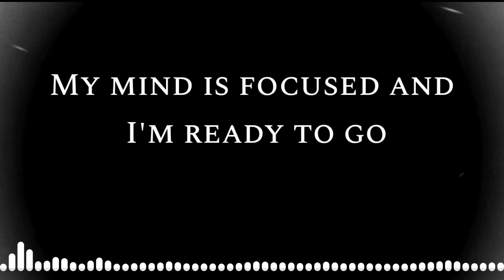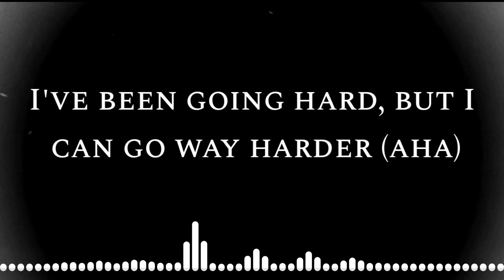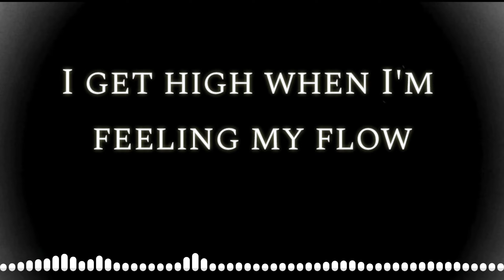JPB & Mendum - (Losing control) - lyrics | Losing control russ lyrics | STM RELEASES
Video in this music: JPB & Mendum - (Losing control) - lyrics

This audio is no copyrighted
Video is copyrighted from (SongTimeMusic)

            S O N G T I M E M U S I C

Our SUBSCRIPTION target 1000 (Thousand).

Follow Me

New korean mix hindi songs - (part 2)
New korean mix hindi songs - (part 3)

Best mobile ringtone in android/ios/

Best English lyrics song in 2020/2021

Best Bangla lyrics song in 2017/2020/2021